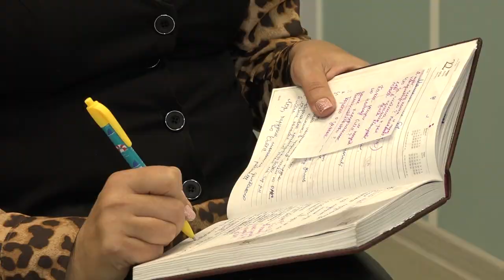Чем занимается врач-флеболог? ("Будни", 27.03.23г., Бийское телевидение)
Тема здравоохранения для Бийска актуальная. Чем занимается врач- флеболог, какие методы лечения в приоритете, и можно ли получить лечение по полису ОМС в частной клинике? Об этом - в нашем сюжете.